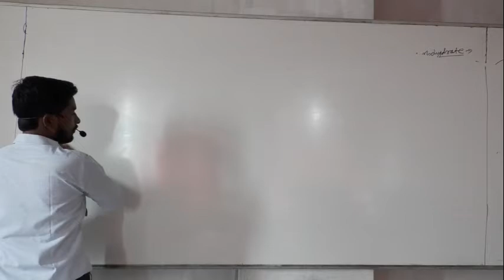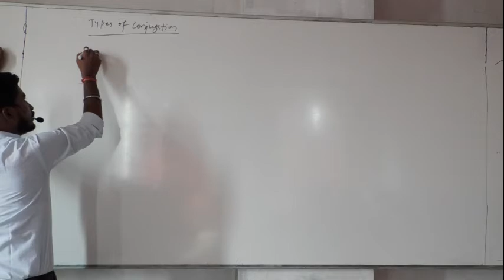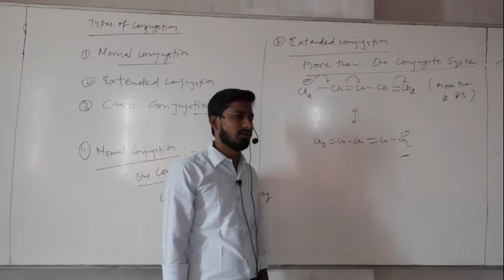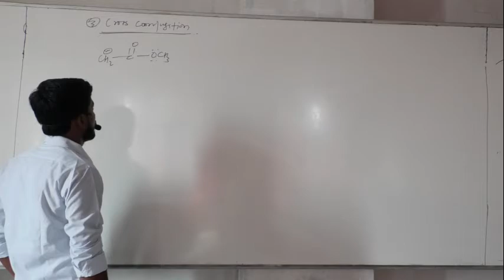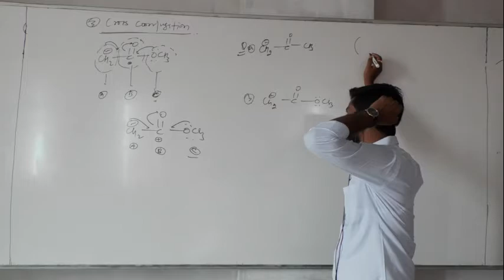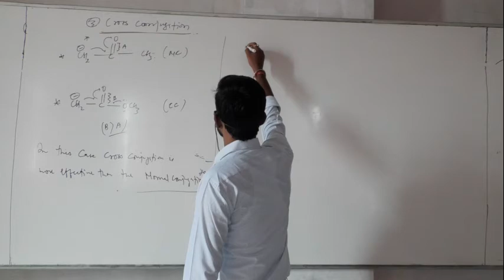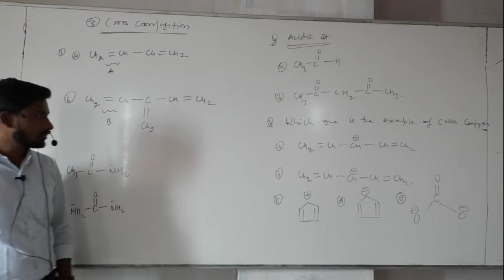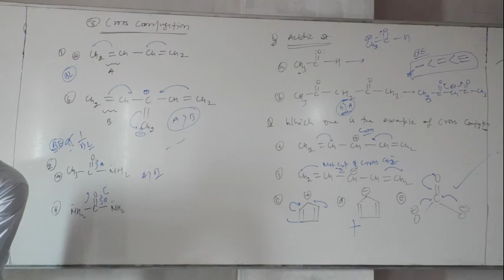17 .12. 20 Singh Sir